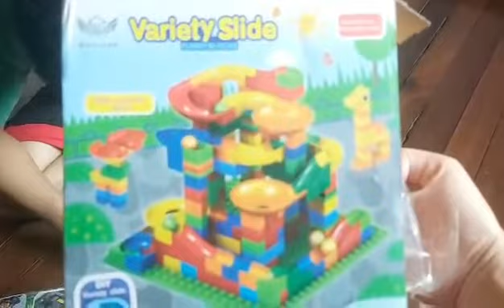ANG KALAT NG MGA LAROAN | TO THE RESCUE ANG AMA SA PAGBUO NG TOYS NIYA | ANNDULOS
hello everyone welcome sa aking buhay,...buhay may pamilya.. ..isang asawa isang ina...injoy for watching god bless!

'DREAM BIG WORK HARD make it happen''.